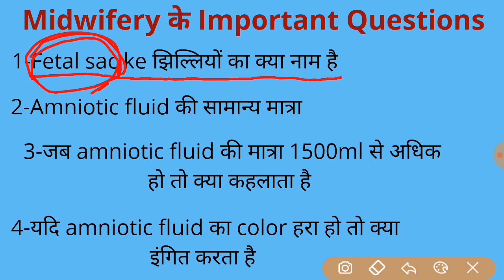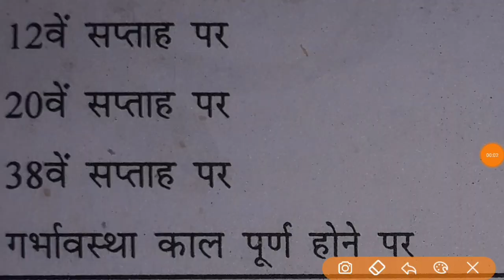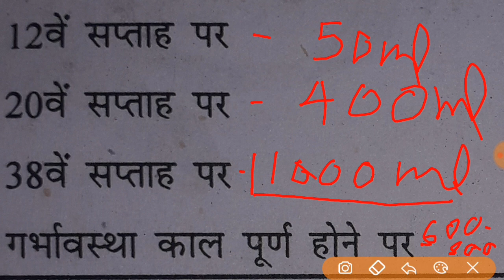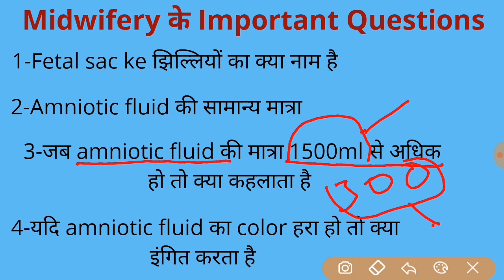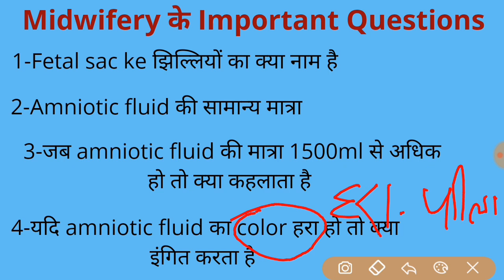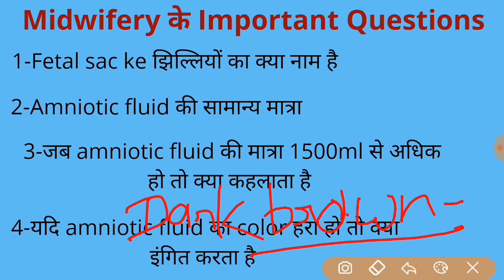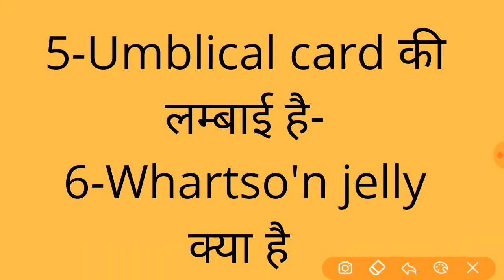Midwifery Question and answer||Gnm|Anm||Bsc nursing||Important question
★Midwifery Question and answer||Gnm|Anm||Bsc nursing

★ Nursing , Medical , Engineering , ssc से सम्बंधित सारि जानकारियां आपको मिलेगी और साथ मे vacancy , Model पेपर की भी जानकारी मिलती रहेगी ।

★आपको हमारे चैनल पर एजुकेशन से संबंधित वीडियो मिलते है हम रोज नये नये विडियो अपलोड करते है जो आपकी जानकारी के लिये बने है।
तो दोस्तो अगर हमारे वीडियो पसंद आये तो वीडियो को लाइक एंड कमेंट जरूर करें
वंदे मातरम

tittel - Electro-Light
artist-Symbolism
video link-